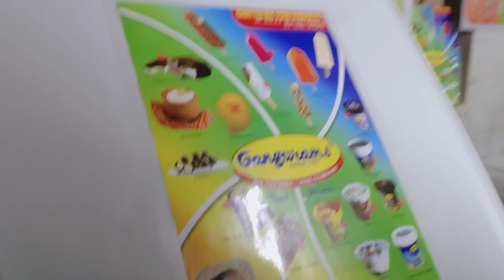ফিস মোমো বানাতে গিয়ে হল অন্য কিছু || মহা সপ্তমীতে আমাদের গ্রামের পূজা।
ফিস মোমো বানাতে গিয়ে হল অন্য কিছু
 মহা সপ্তমীতে আমাদের গ্রামের পূজা।